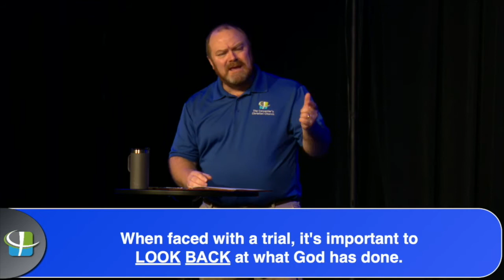"Wilderness Wondering" March 6th, 2022